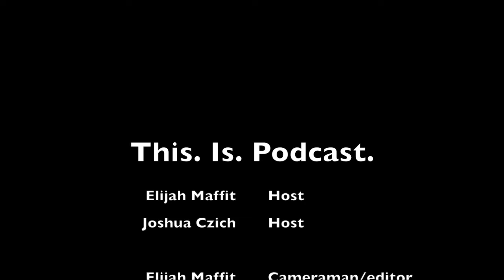This. Is. Podcast. Ep. 9 : Celebrity deaths, Captain America: Civil War, Mountain Dew Vote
In this episode we talk a bit of everything for a bit of everyone. From the modern trend of making super hero movies, to us casting our vote for our choice between Mountain Dew Baja Blast and Pitch Black, you are bound to find something interesting.

We talk about our adventures antique hunting and the sad celebrity losses we've witnessed this year.